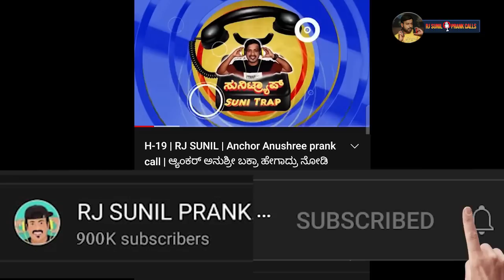ಕರೆಂಟ್ ಬಿಲ್ ಕಟ್ತಿರೋ ಇಲ್ವೋ | rj sunil prank calls | RJ-37